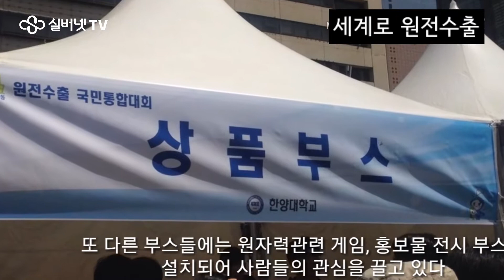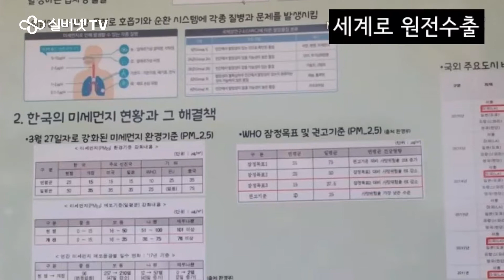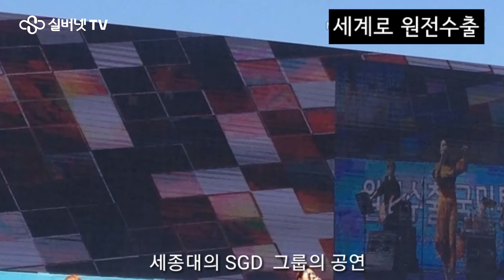세계로 원전 수출